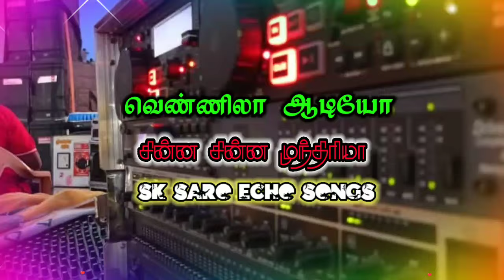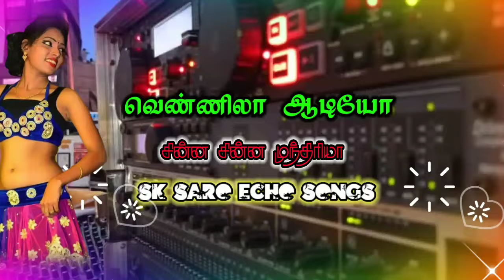💫chinna chinna munthiriya song 🎶 echo effect 🔊 SK SARO ECHO SONGS ❣️ வெண்ணிலா ஆடியோ 🎼echo